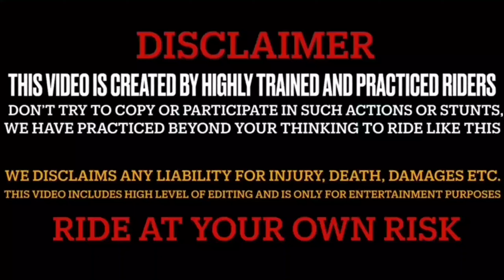finally back to Kashmir 🤯 innova car out of control at zojila 🤯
Bikes : Ns 200, Duke 200,
 MT15

Location: ganderbal kashmir

Video editor: the sahu vlogs

Video editing application: vn app editor

Thumbnail editing application: PicsArt

Phone : android

Camera : fitspark